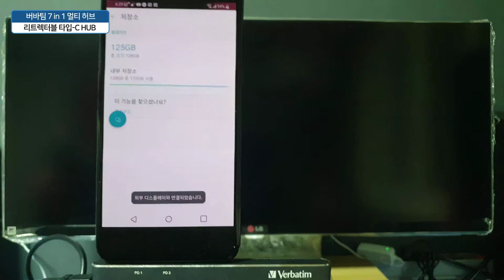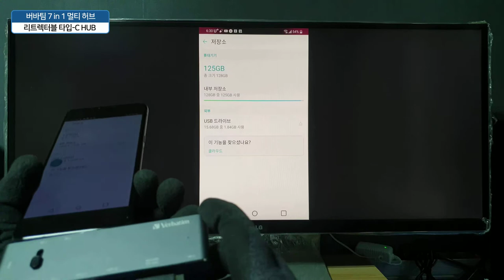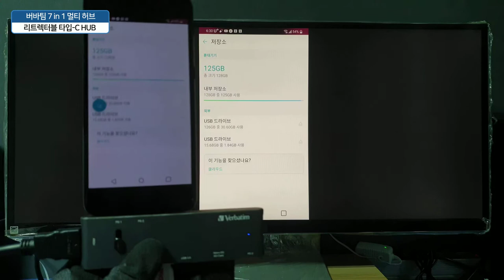버바팀 듀얼 타입C 리트렉터블 USB3 0 허브 카드리더기 HDMI PD 고속 충전 허브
USB-C 타입형으로 나오는 노트북들이 출시되면서, 이에 따른 고속충전, 모니터 연결, 멀티리더기 등에 사용하기 위해 다양한 액세사리가 개별로 판매되는 가운데 이를 한대 묶음으로 한 ALL IN ONE 상품, 바로 버바팀 리트렉터블 허브를 소개해볼까 합니다.

이 제품 경우 인아웃 리트렉터블 기능을 가진 USB to USB-C, USB3.0을 지원, SD카드, 마이크로SD카드, HDMI 포트르 가진 다재다능 만능 허브인데요. 특히 USB-C 타입이 싱글 타입이 아닌 듀얼 타입으로 현재 허브중 가장 빠른 데이터 전송 속도 (최대 20Gbps), 충전속도는 최대 100W를 지원, 4K 디스플레이 해상도 출력을 지원하는 프리미엄급 허브입니다

여기에 삼성 갤럭시 스마트폰과 연결시, PC화면처럼 사용할수 있는 삼성 DEX를 완벽하게 지원합니다. 100W 충전을 지원하는 PD에 SD카드, 마이크로SD, USB 3.1 100MB/S전송속도를 지원하고 있는 장점을 가지고 있으며, 별도의 어댑터 없이도 사용이 가능한데요.

맥북, 서피스, 스마트폰에 필요한 허브를 고민중이시라면 버바팀 리트렉터블 허브를 추천드려봅니다.